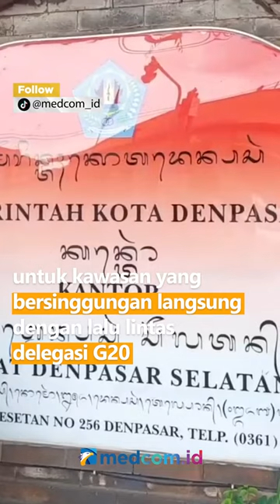AKTIVITAS PELAYANAN PUBLIK DI BALI TETAP BERJALAN MESKI BERLANGSUNGNYA KTT G20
Pemerintah daerah Bali sejak 12 -17 November memberlakukan PPKM G20 untuk kawasan yang bersinggungan langsung dengan lalu lintas delegasi G20. Namun untuk pelayanan publik harus berjalan tatap muka mengingat masih banyak masyarakat yang belum memahami pelayanan secara daring. Aktivitas di Kantor Kecamatan Denpasar Selatan masih berjalan normal, namun hanya sebagian pegawai yang bekerja di kantor sedangkan sebagian lainnya bekerja secara daring.